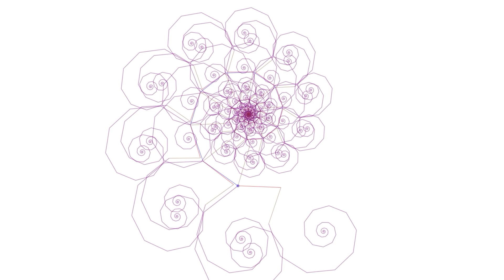Fractilops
Some lovely shapes and fractals. The meaning of symbols is the exact moment of perception.
Fractilops cyloptic youlops.